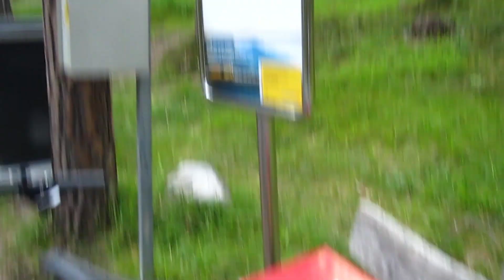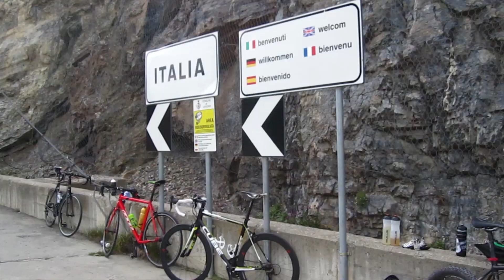Alpencross 2017 - Tag 2 Scuol nach Livigno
An Tag zwei unseres Alpencrosses führte uns der Weg von Scuol nach Livigno in Italien.

Wir konnten ein wenig Hochalpine Luft schnuppern. Das Wetter war deutlich besser als noch an Tag 1. Die ersten 25km an diesem Tag waren durchweg Bergauf. Für uns jedoch kein Problem ;) Augen zu und durch.

Die Abfahrt am Ende war dafür unglaublich gut und lang. Man konnte viele Minuten einfach abschalten und rollen lassen. Spaß Pur!

Ich wünsche euch viel Spaß mit meinem Video, über ein Abo und ein Like würde ich mich freuen.